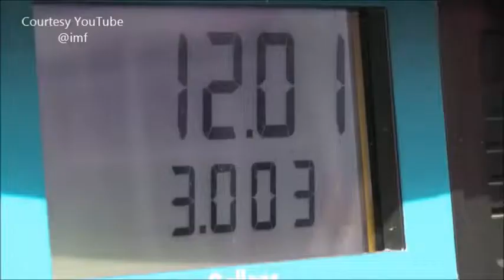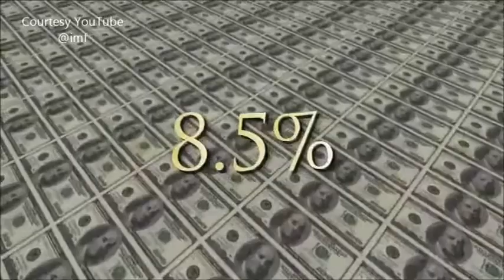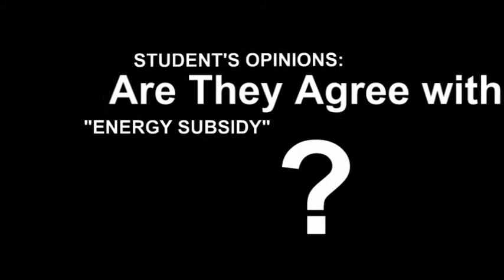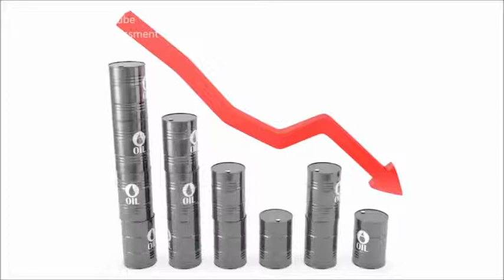Energy Security & Subsidy for Energy in the Academic's Views